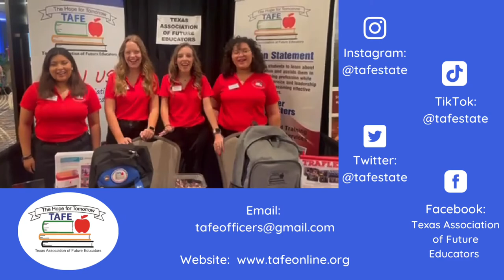Tiny Mic, Big Advice: Job Interview